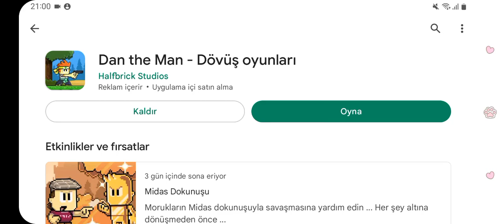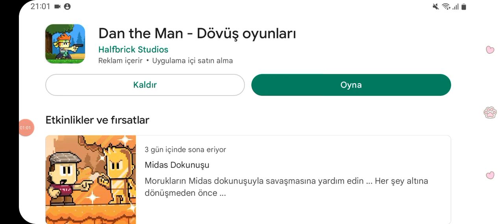Dan The Man and Josie The Girl Midas Touch Event is Finish! 💛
Dan The Man, Josie The Girl, Rainbow Girls and Rainbow Boys is Finish! 💟❤️🧡💛💚💙💜💖💟
Dan The Man and Josie The Girl Game

☀️💛This Summer!💛☀️